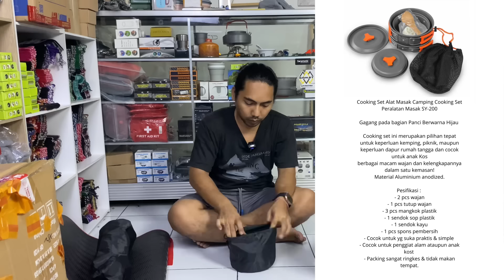Rekomendasi alat mendaki untuk pemula - paket mendaki murah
Alat mendaki gunung untuk pemula
Lini pembelian di shopee : rujakpala outdoor 👇